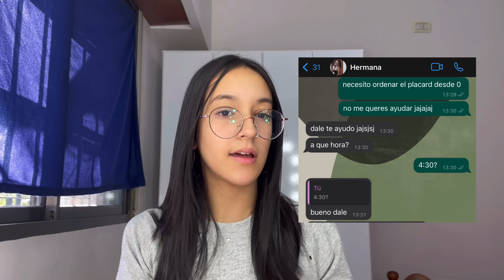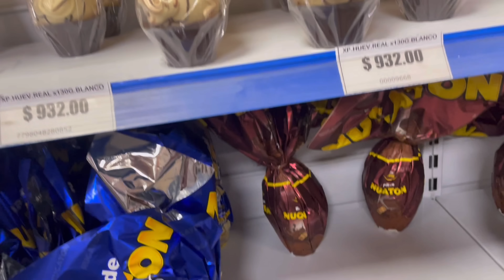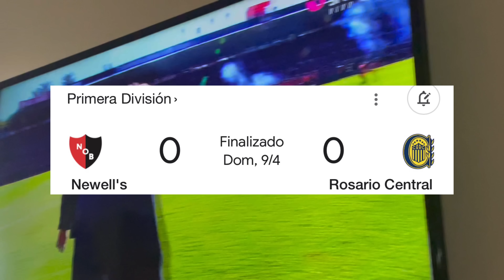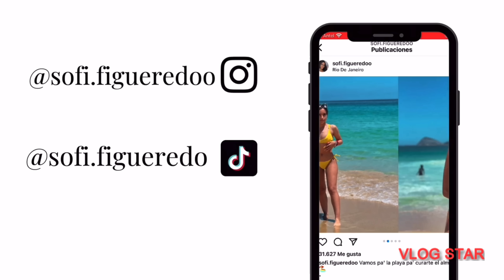VLOG DE PASCUA 2023